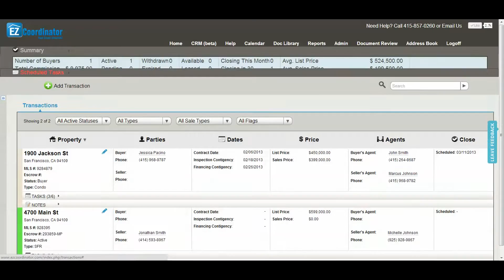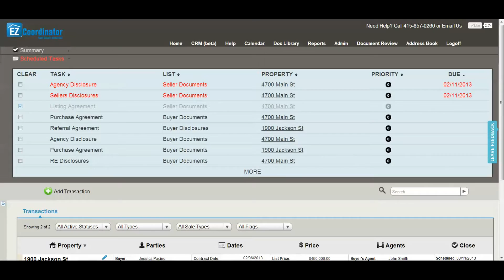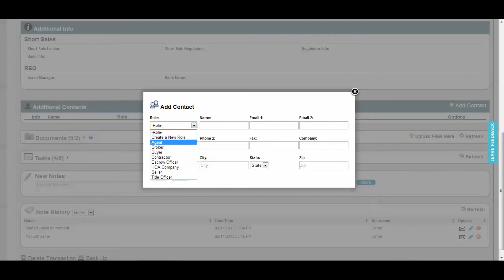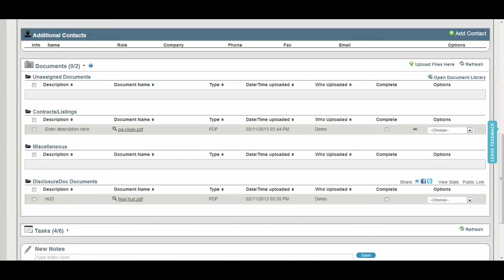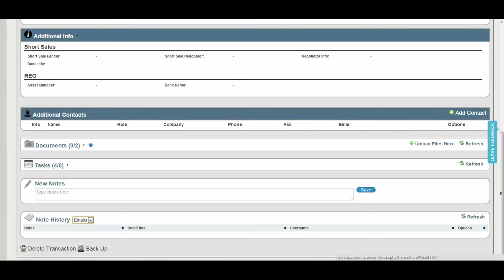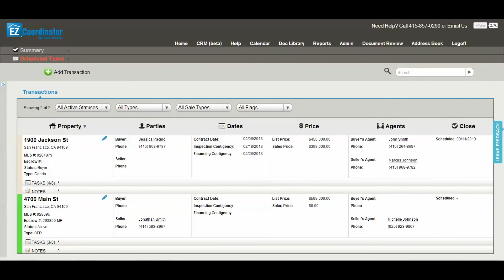EZ Coordinator Quick Start Part 2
Welcome to EZ Coordinator! In this video we'll provide an overview of your dashboard, as well as an overview of the transactions page.

Manage all your leads and transactions in one place whether you're a broker, agent or transaction coordinator.